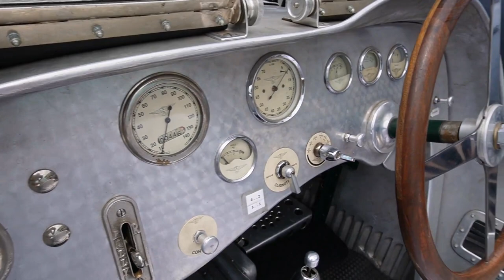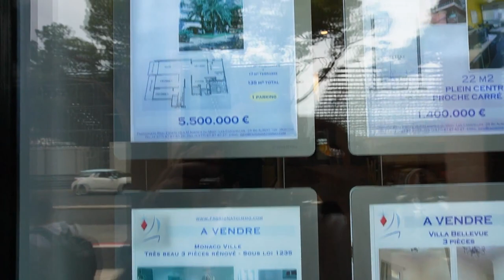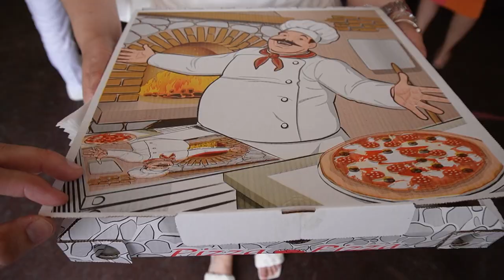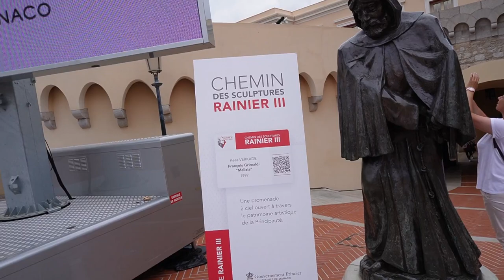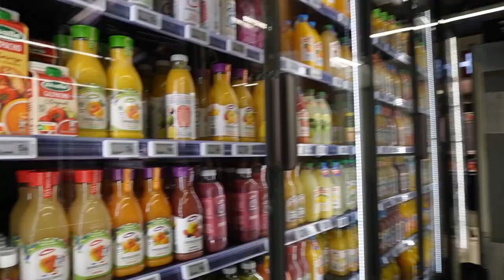2Vlog: Car Spoting V Monaku! Monako vlog 2. dan - Sandi Muheljić Vlogs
2. Dan v Monaku smo opazovali in snemali luksuzne avtomobile. Še več takšne vsebine najdete na Davorinovem kanalu. Link spodaj.
Upam, da vam je ta vlog všeč! Kmalu pride tudi tretji del.

Davorinov kanal:
SC&DC Sports cars and diecast Channel:    / @scdc-channel